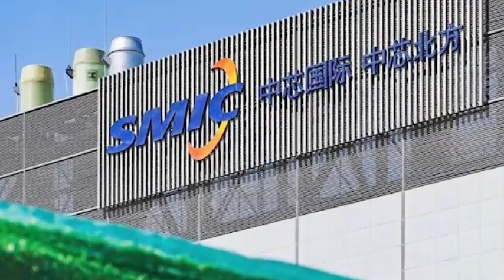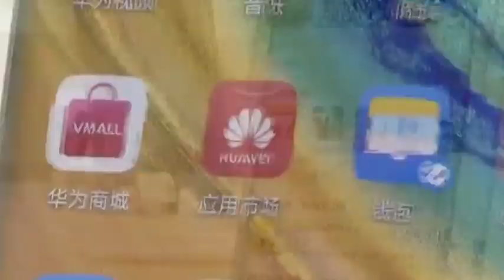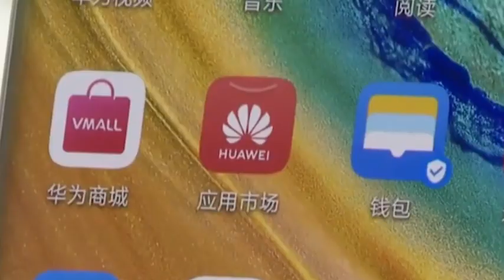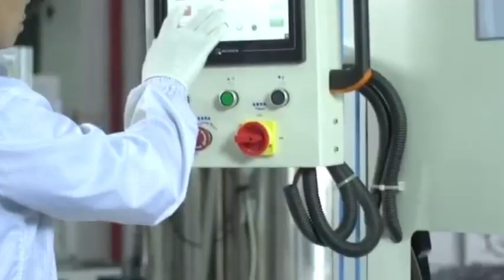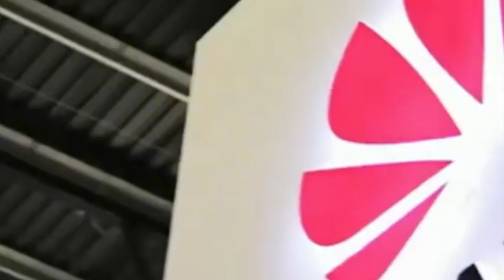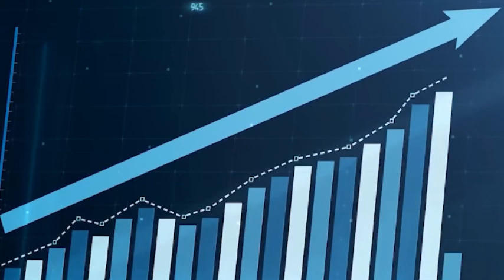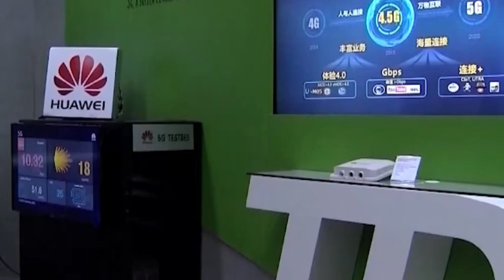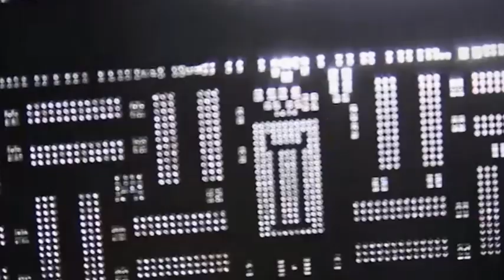SMIC's orders surge amid global chip shortage, a vital milestone for China's semiconductor industry.